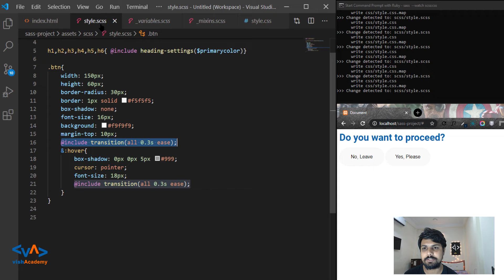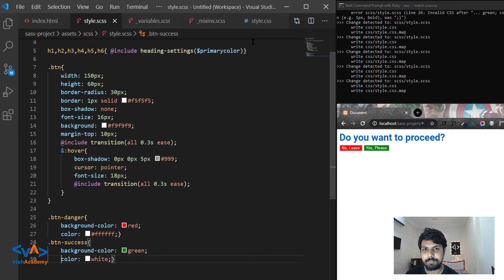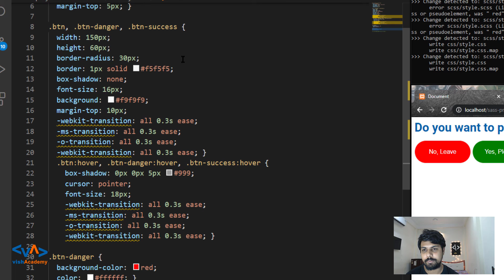Learn sass extend | SASS tutorial in Hindi | vishAcademy